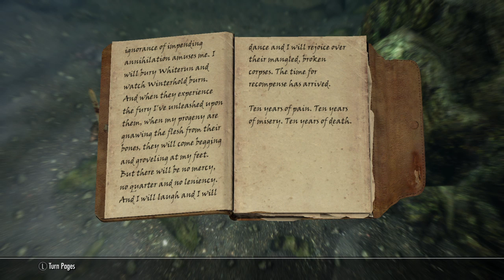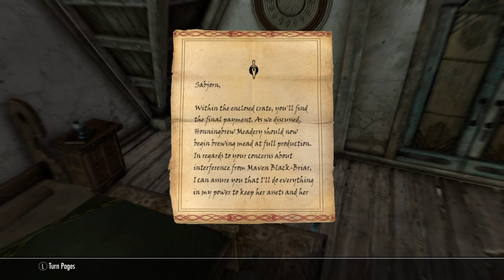Skyrim Part 26 Dampened Spirits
I am playing my first RPG on stream and Ive decided to play through Skyrim Ive never completed this never gotten very far I played it years ago so its pretty much new to me so come on in and enjoy this epic adventure by my side as we take on this amazing game together!